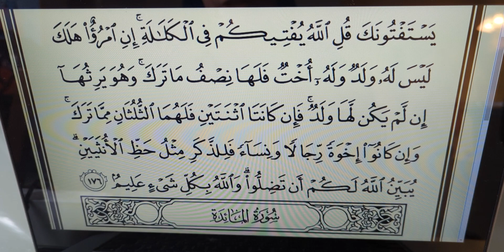Day 152 | The Quran Habit (4:176) ♀️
Alhamdulillah, we've reached the final verse in Chapter 4 | The Women❣️

It's a red letter day. Kindly keep me in your dua. 🤲🏼

Cheerfully yours,
Maryam ☺️